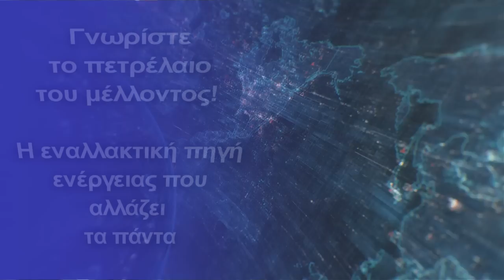Η εναλλακτική πηγή ενέργειας που αλλάζει τα πάντα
Ενώ η παγκόσμια ενεργειακή κρίση συγκλόνισε ολόκληρο τον κόσμο, πολλές χώρες άρχισαν να αναζητούν εναλλακτική ενέργεια αντί για παραδοσιακή ενέργεια
Συγκεκριμένα, οι μελέτες για την ενέργεια του υδρογόνου, που χαρακτηρίζονται ως το πετρέλαιο του μέλλοντος, έχουν ενταχθεί σε τέρμα στην Αυστραλία.
Ο αριθμός των 80 εταιρειών που ανταγωνίζονται από πέρυσι για το έργο 3,1 δισεκατομμυρίων δολαρίων πράσινου υδρογόνου στη Νέα Ζηλανδία μειώθηκε σε δύο, με την εταιρεία Fortescue Future Industries (FFI) του δισεκατομμυριούχου Andrew "Twiggy" Forrest να παραμένει, μαζί με τον κολοσσό φυσικού αερίου Woodside.
Έχοντας κερδίσει τον αγώνα για την ανάπτυξη μιας μονάδας 600 MW στη Νέα Ζηλανδία, το δίδυμο ξεκινά διαπραγματεύσεις για το έργο 4,5 δισεκατομμυρίων AUD (3,1 δισεκατομμύρια δολάρια).
Το μεγάλο έργο για το υδρογόνο, το πετρέλαιο του μέλλοντος, είναι μια κοινοπραξία μεταξύ των παρόχων ενέργειας Southern Green Hydrogen και της Νέας Ζηλανδίας Meridian Energy και Contact Energy.
Η πρωτοβουλία δημιουργήθηκε για να διερευνήσει την ευκαιρία παραγωγής πράσινου υδρογόνου στο νοτιότερο άκρο της Νέας Ζηλανδίας, μετά την ανακοίνωση τον Ιούνιο του 2021 ότι θα κλείσει το χυτήριο αλουμινίου Tiwai Point που τροφοδοτείται από τον υδροηλεκτρικό σταθμό Meridian.
Το έργο σχεδιάζει την κατασκευή μονάδας 600 MW που θα χρησιμοποιεί ισχύ από τον υδροηλεκτρικό σταθμό Manapouri της Meridian για την τροφοδοσία ηλεκτρολυτών υδρογόνου, παράγοντας πράσινο υδρογόνο ή πράσινη αμμωνία για εξαγωγή.
Σύμφωνα με τον CEO της Meridian Energy, Neal Barclay, οι προσφορές τόσο από το FFI όσο και από το Woodside δείχνουν ότι το εργοστάσιο υδρογόνου στο Southland θα είναι τόσο τεχνικά βιώσιμο όσο και εμπορικά υγιές.
Ζητήθηκε από το FFI και το Woodside να υποβάλουν πιο λεπτομερείς προσφορές στην Southern Green Hydrogen μέχρι τα τέλη Αυγούστου και η τελική επιλογή του κύριου προγραμματιστή θα ανακοινωθεί σύντομα.
Κεφάλαια:
0:00 - Εισαγωγή
0:11 - Η εναλλακτική πηγή ενέργειας που αλλάζει τα πάντα